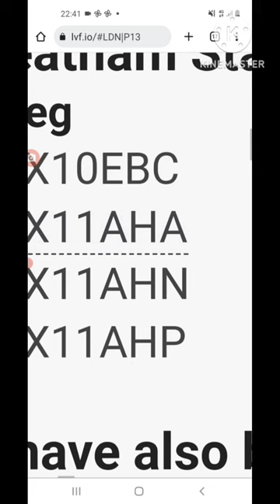A goofy bus number plate.